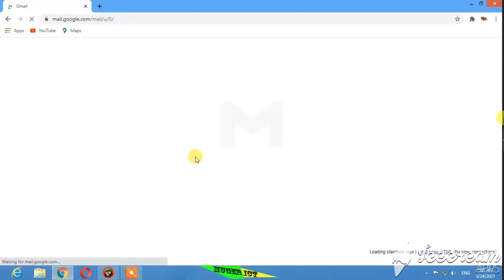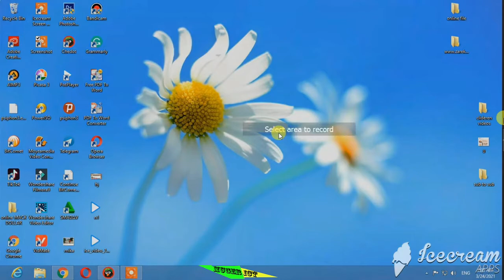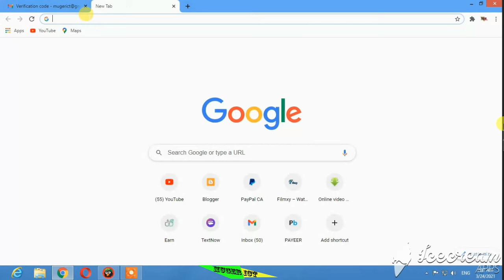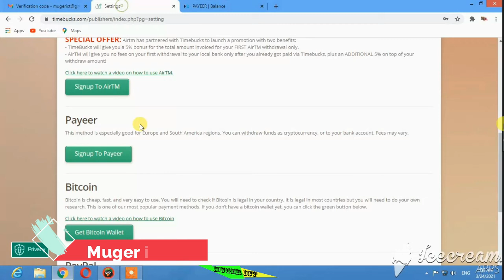አትዮጵያ ውስጥ ላላቺሁ ዮቲዩበሮች እንኳን ደስአለን / how to create payeer account in ethio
እስከ ዛሬ ተሸውደናል ያለምንም ድካም ኢትዮጵያ ውስጥ ሆናቺሁ online በ ወር $1600 dollar መስራት ለምትፈልጉ how to Mack money free
ሰላም የዚህ ቻናል ቤተሰቦች ዛሬ ይጀላቺሁ የመጣሁት የcomputer password ሲጠፋብን በቀላሉ CMD በመጠቀም Hack ማድረግ ነው